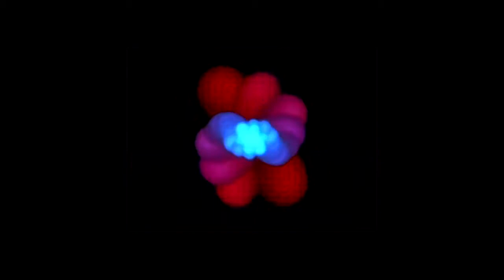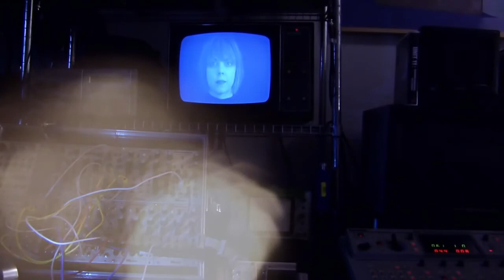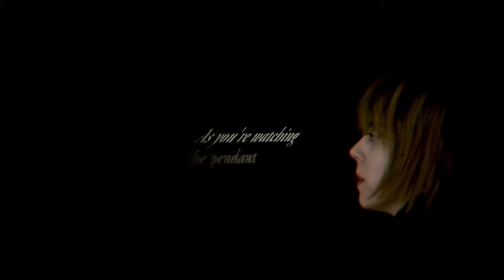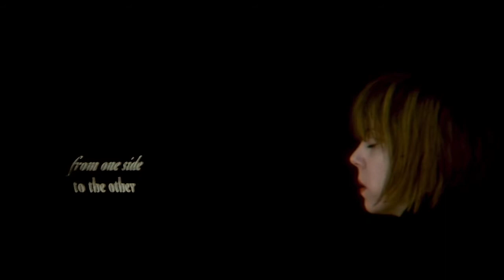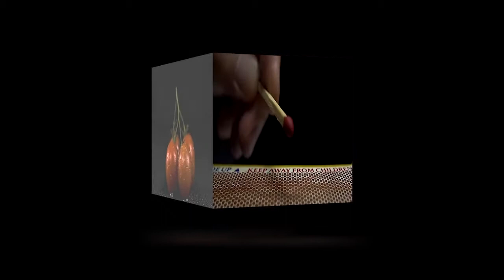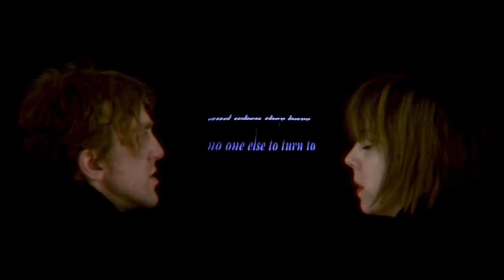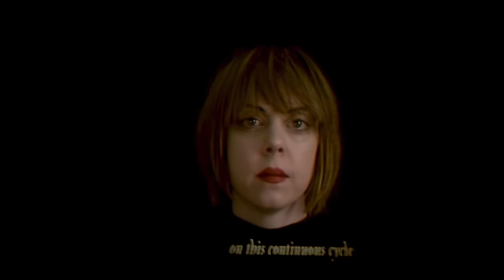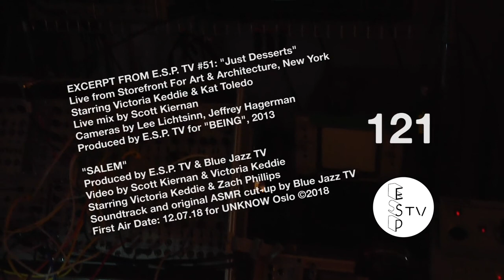E S P TV #121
Excerpt from E.S.P. TV #51, "Just Desserts" at Storefront for Art and Architecture, NYC; as interrupted by:

"Salem"
Starring Victoria Keddie and Zach Phillips
Music and ASMR cut-up by Blue Jazz TV
Video FX/Edit by Scott Kiernan
Produced by E.S.P. TV